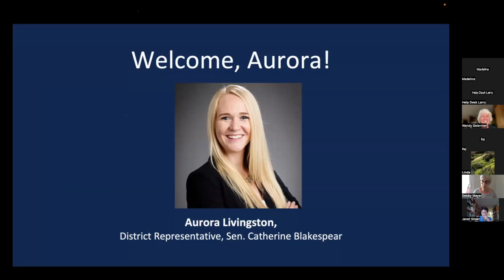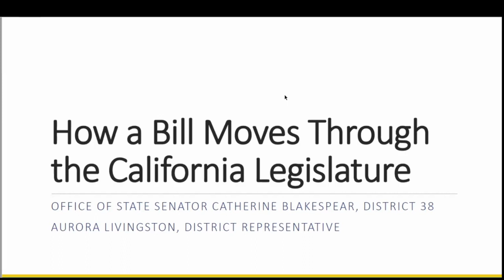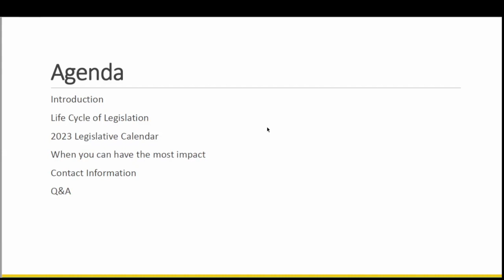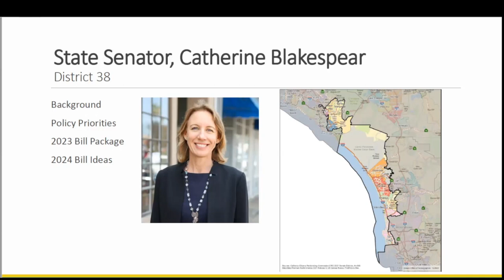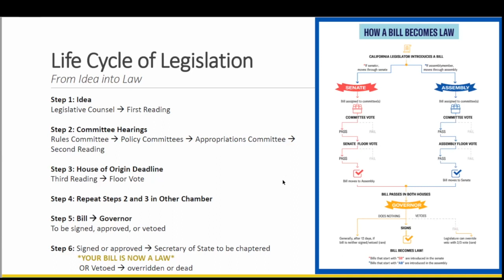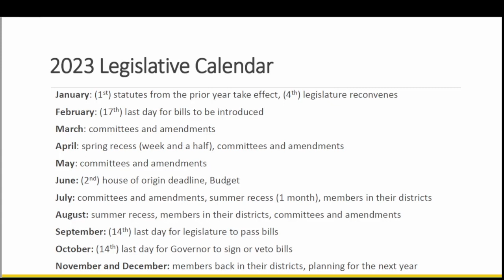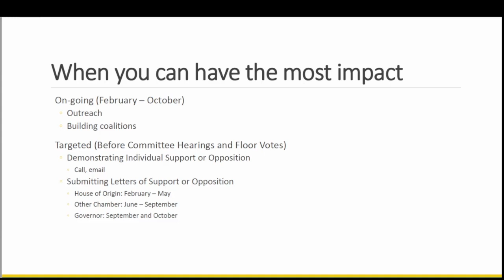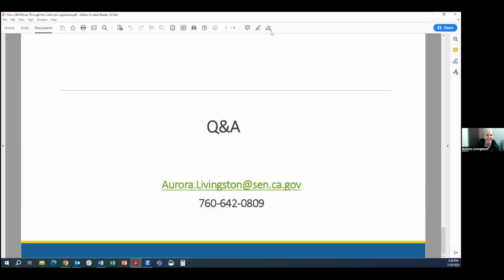How a Bill Moves Through the California Legislature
Learn from a Senate insider how CA bills become law, and how concerned citizens can have the greatest impact. Thanks to Aurora Livingston, District Rep for CA Senator Catherine Blakespear, for this expert, concise and comprehensive look at this important issue.